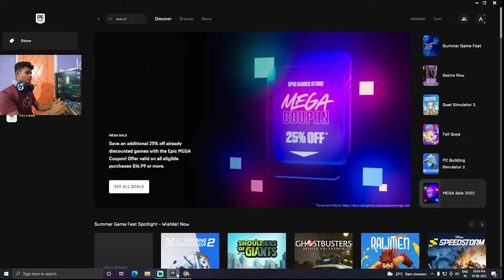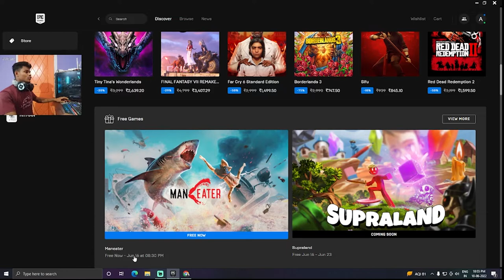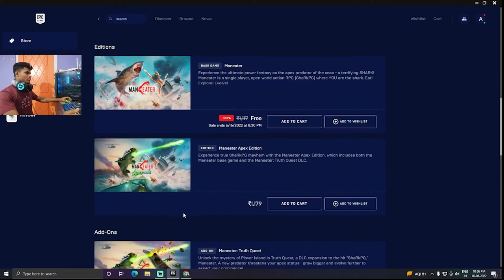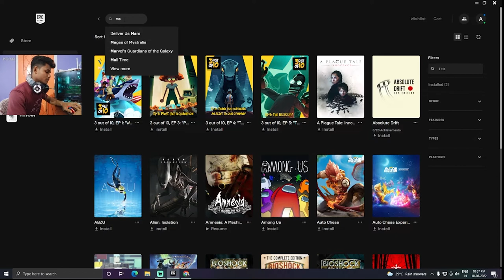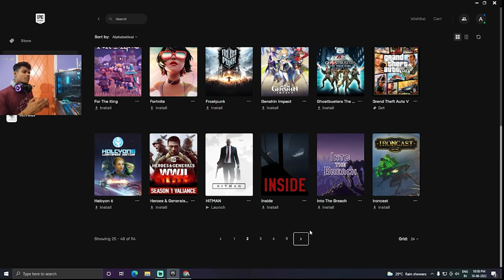How to Download Maneater Game | @Techno Gamerz | Free PC Games | AAA Titles Game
In This Video I Showed How to Download Maneater Game Free...